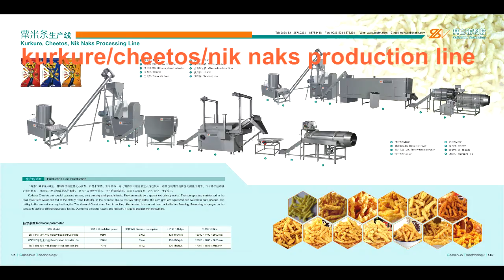Saibainuo Machinery/ Kurkure Cheetos Corn curls snacks processing line running in Congo